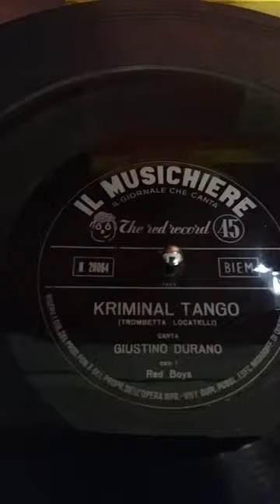Kriminal Tango . Giustino Durano ./ Lyrics .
Kriminal Tango (Trombetta - Locatelli) - canta Giustino Durano con i Red Boys . Incisione su Flexi disco a 45 giri : Il Musichiere il giornale che canta The red record 45 N. 20064 . Flexi disco a 45 giri che fà parte della mia collezione .

Kriminal Tango .

Allacciamoci nel tango
bella pupa fior del fango
questo tango galeotto
all'amor ci legherà ...

Un boccale di Tequila
fà bruciare la mia gola
ma le labbra tue procaci
fan bruciare molto di più ...

Kriminal tango
peccaminoso
brivido arcano
che m'incatena
stretta ti tengo
e cerco ansioso
in un tuo bacio
la voluttà ...

Allacciamoci nel tango
tu m'infiammi ed io mi brucio
val la pena di morir ...

Con la bocca sulla bocca
mentre suonano i violini
mi distruggi mi assassini
e mi porti via con te ...

Kriminal tango
peccaminoso
brivido arcano
Kriminal tango  ...